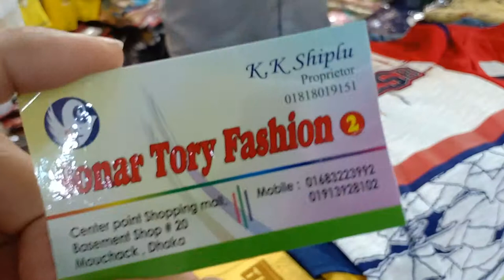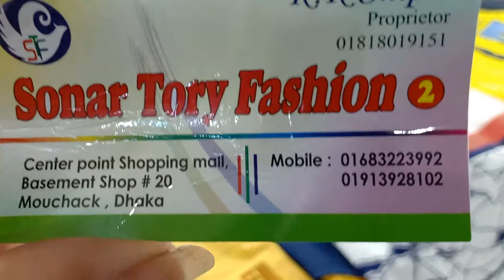Exclusive kids collection of Sonar Tory fashion at Center Point Basement merket Dhaka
# Shopping Guide in bd.
 Well Come to Shopping Guide in bd.
For order : SONAR TORY FASHION 2, Shop No.20
Center point shopping mall, BASEMENT
 92 Siddheshwari, Dhaka